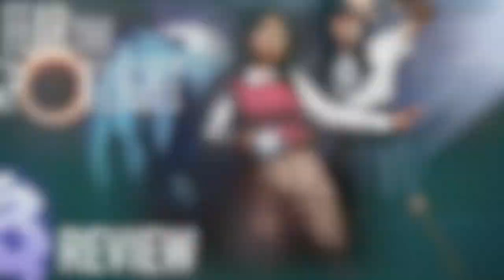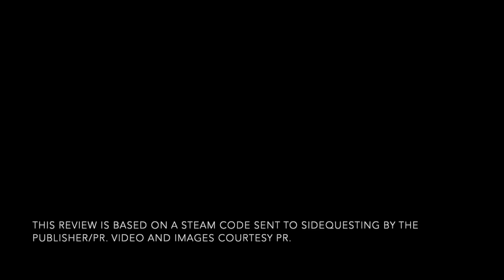Fear the Spotlight review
Cozy Game Pals and Blumhouse Games have delivered a throwback horror experience that works on nostalgia in both idea and execution. J.J. explains why the game is a fantastic game with an atmosphere, plot, and characters that are gripping and worthy of a trek.

This review is based on a Steam code sent to SideQuesting by the publisher.

Images and video courtesy Blumhouse Games/Cozy Game Pals